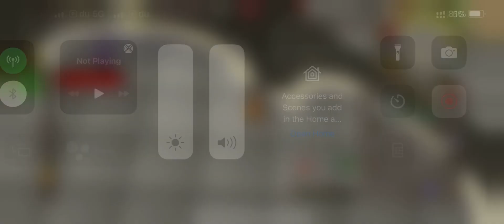Osrs mobile pking in 300m gear